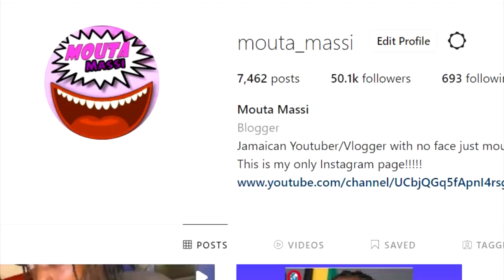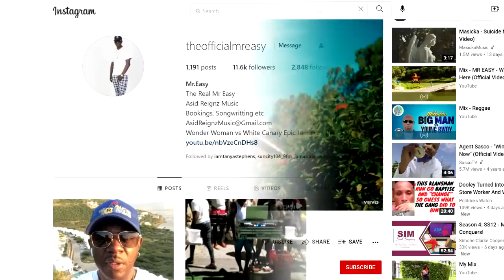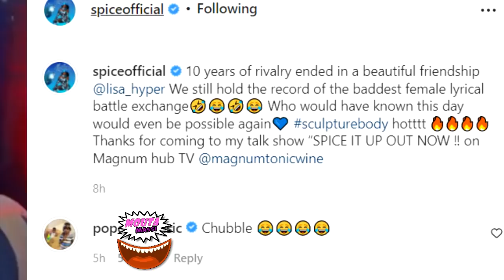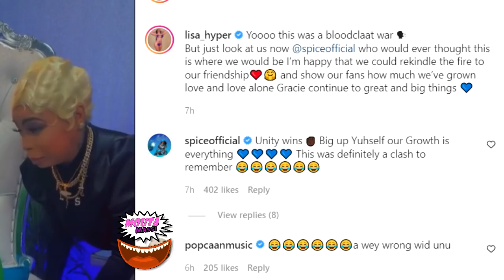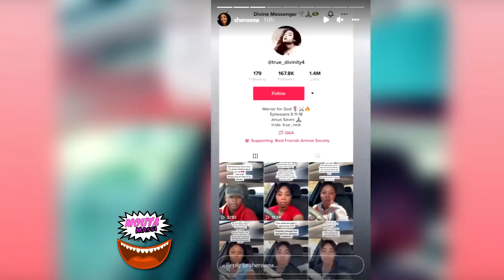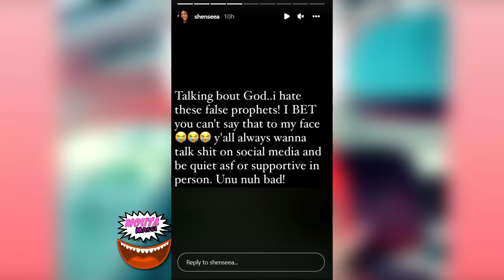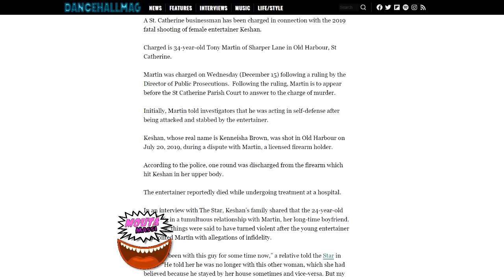OMG! Shenseea DAWG UP Prophetess Because Of Mother Statement | Spice, Lisa Hyper | Mr Easy New Music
MR EASY - Wish You Were Here (Official Video)